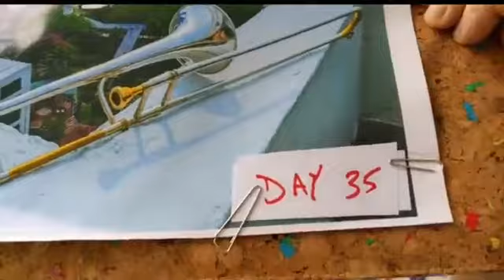Rooftop Trombone in the Age of Covid-19: Day 35